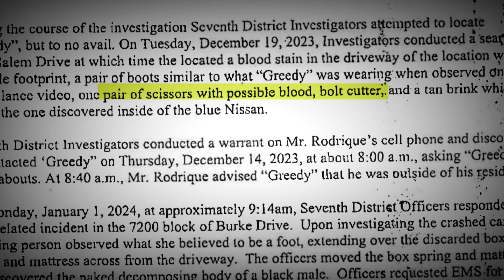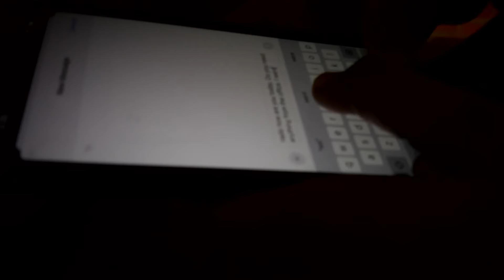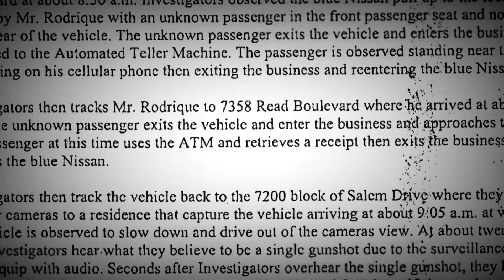Murder mystery solved: Ankle monitor helps solve missing person case in New Orleans, suspect arreste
In addition to murder, the suspect was booked with cutting off a dead man’s electronic monitoring device.